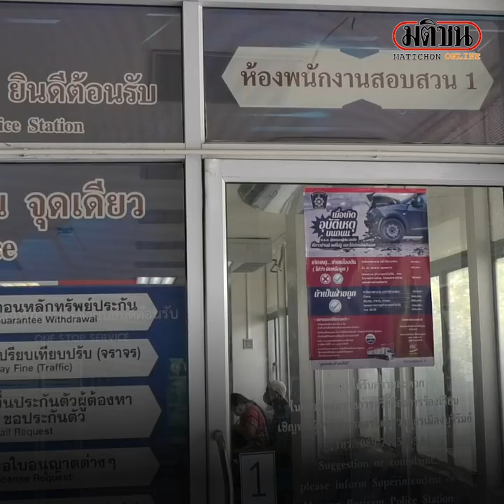ประเดิมเคสแรก ภูมิใจไทยแจ้งความเอาผิด หม่อมปลื้มแล้ว: Matichon Online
จากกรณีที่ม.ล.ณัฏฐกรณ์ เทวกุล หรือหม่อมปลื้ม ซึ่งจัดรายการ The Daily Dose โลกการเมืองผ่านเพจเฟซบุ๊ก Voice tv  ลักษณะทำให้มีการดูหมิ่นเกลียดชังพรรคภูมิใจไทย นั้น

 เมื่อวันที่ 10 มิ.ย.2565 นายยุทธชัย พงศ์พณิช อายุ 42 ปี อยู่เลขที่ 431/1-2 ถ.จิระ ต.ในเมือง อ.เมือง จ.บุรีรัมย์ รองนายกองค์การบริหารส่วนจังหวัด(อบจ.)บุรีรัมย์ ผู้รับมอบอำนาจจากนายอนุทิน ชาญวีรกูล รองนายกรัฐมนตรีและรัฐมนตรีว่าการกระทรวงสาธารณสุข เข้าพบ พ.ต.ท.ไชยยา สระโสม รอง ผกก.(สอบสวน)สภ.เมือง เมืองบุรีรัมย์
เพื่อแจ้งความเอาผิดกับ ม.ล.ณัฎฐกรณ์ เทวกุล และพวกที่เกี่ยวข้อง
ที่ได้ดำเนินรายการ”The Daily Doseโลกการเมือง” ผ่านเฟชบุ๊ก Voice tv
ในหัวข้อไม่สนเยาวชนติดกัญชาบ้างเลยหรือ ซึ่งเป็นการเผยแพร่เป็นสาธารณะ ประชาชนทั่วไปสามารถเข้าถึงได้